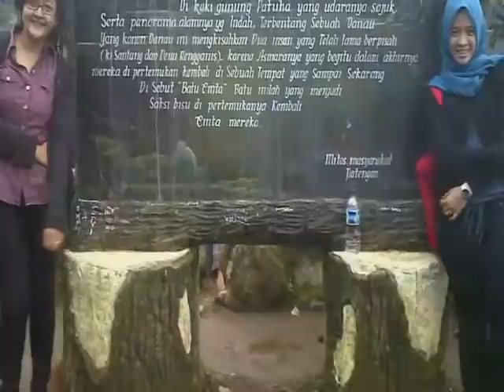Danau Situ Patenggang dan Kisah Legenda